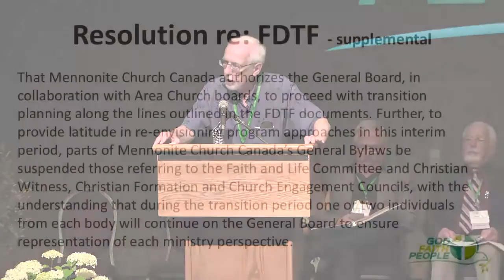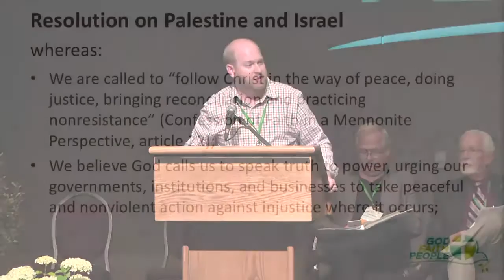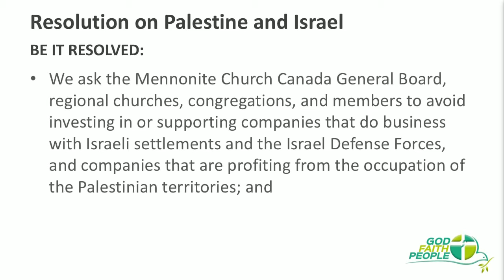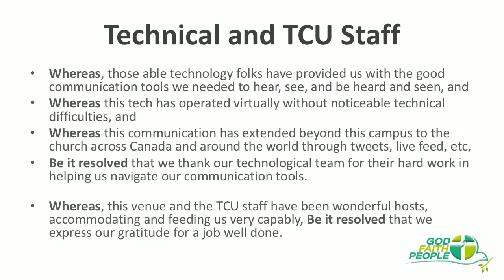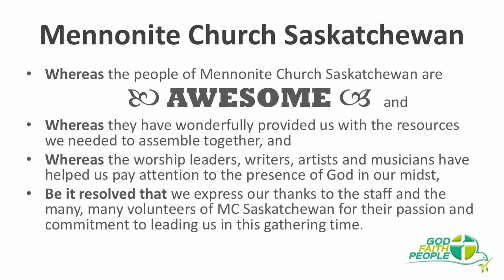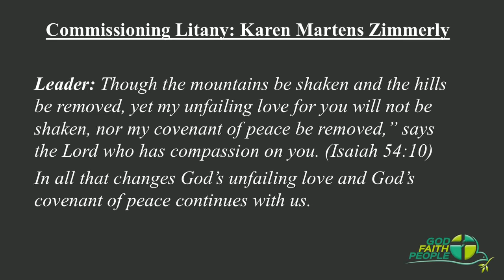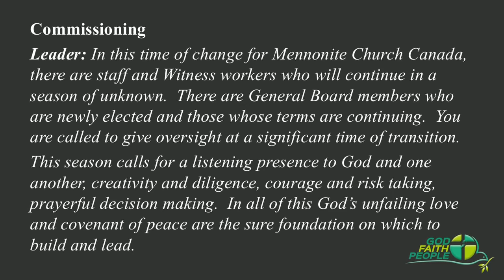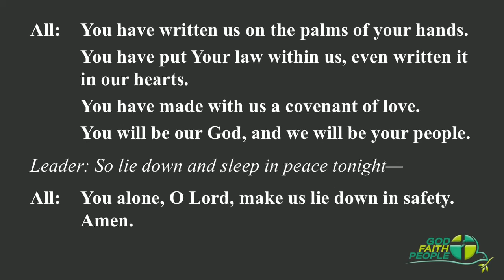Assembly 2016 Saturday Evening Business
Mennonite Church Canada Assembly 2016 - Saturday Evening Business Session and Worship